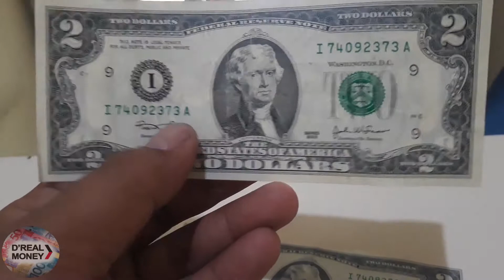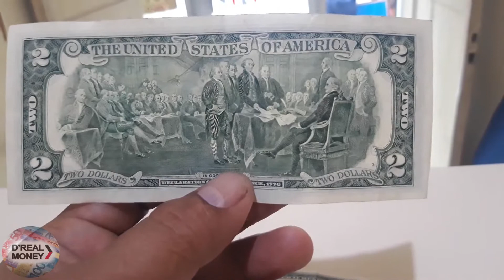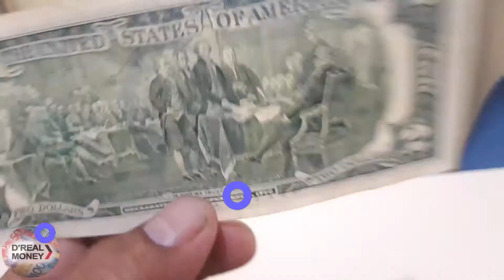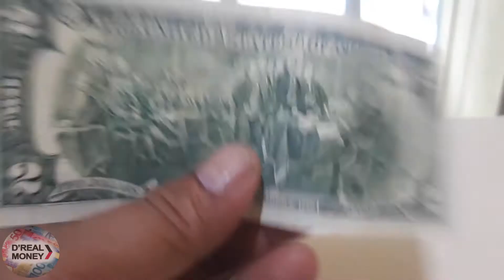KURS DOLLAR HARI INI ( Review Uang Asli Dolar Amerika Pecahan 2 Dolar ) AMERIKA REAL MONEY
Kurs Dolar Hari ini (REVIEW 2 DOLLAR AMERIKA  USD)
Penjelasan mengenai 2 dolar pecahan lama dan pecahan baru
kalo sekiranya ada yang salah mohon dimaafkan... kalo ada yang kurang pada penjelasannya mohon tambahkan pada kolom komentar... Terimakasih...semoga bermanfaat.. Aamiin...